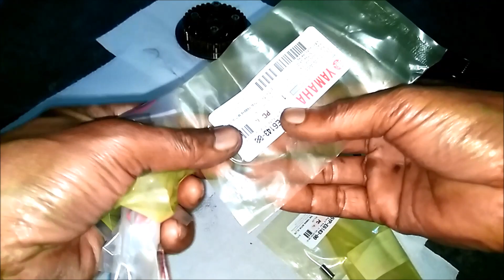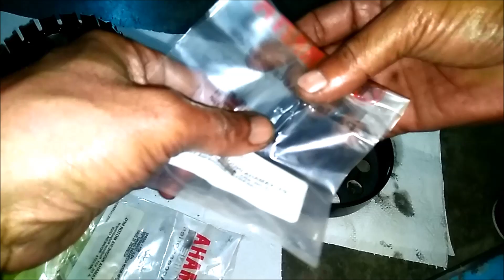Yamaha LC135 v1 4s, Jupiter, T135 How to Repair Loose Kick Starter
How to repair loose kick starter for yamaha LC135, Yamaha T135,Yamaha Jupiter, Yamaha MX